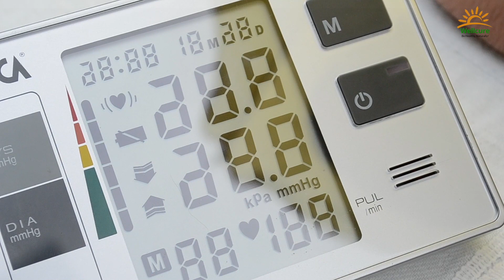BP and Cholesterol CONTROLLED with This One Simple Trick!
Do you have BP & cholesterol issues? Are you on blood thinners, or at risk of developing kidney diseases? Watch renowned naturopath Dr. Govinda Trivedi's powerful natural home remedy to effectively control blood pressure, reduce cholesterol, and prevent kidney diseases.

Dr. Trivedi's holistic approach focuses on leveraging the healing power of nature to promote overall health and well-being. Discover how simple changes can lead to significant improvements in your health. Watch now and take the first step towards a healthier life!